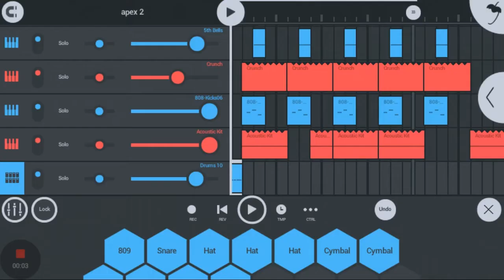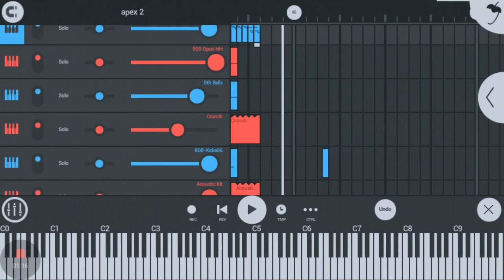apex 2 | made with FL Studio Mobile 3